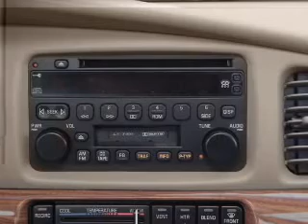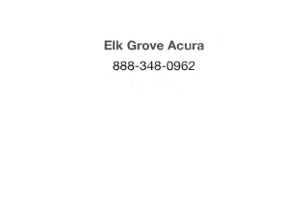2003 Buick LeSabre - Elk Grove CA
Year: 2003
Make: Buick
Model: LeSabre
Trim: Custom
Engine: 3.8 liter 6 cylinder 12 valve
Transmission: 4-Speed Automatic
Color: Silver
Mileage: 53686
Address:
8585 Laguna Grove Dr